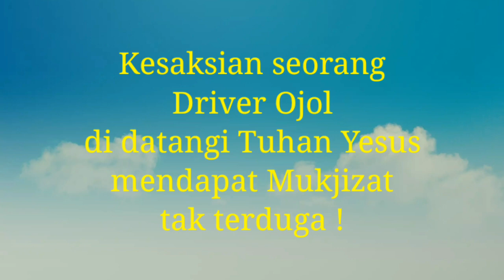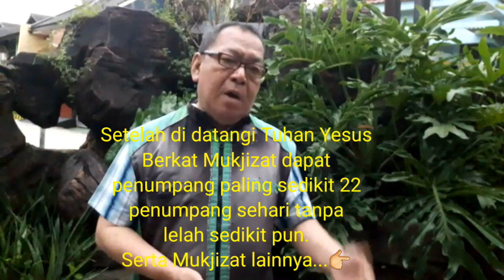DRIVER OJOL SHOCK DI DATANGI TUHAN YESUS DAN DI BERI MUKJIZAT DI LUAR AKAL MANUSIA !!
*Ada Hadiah untuk penonton yang beruntung loh jika tembus 100k Subscriber...😚